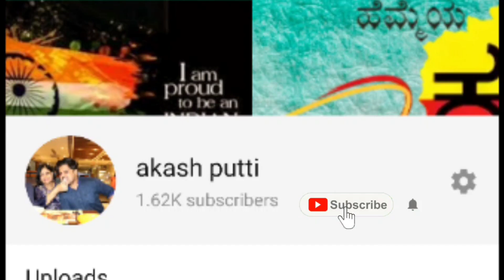French biryani Kannada full movie | Review | By Kannada vlogger Akash Putti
E video likes 600 idon ri ? Madri matta pata pata Like :)
This is a short movie review of the movie french biryani, Weekly i will be reviewing one movie along with my daily vlogs, So if you have not subscribed to my youtube channel then kindly do subscribe

French Biriyani - Hogbitta Charles Hogbitta (Video Song) | Danish Sait | Vasuki | Pannaga
French Biriyani - Official Trailer | Danish Sait | Amazon Prime Video | July 24
French Biriyani - The Bengaluru Song (Video Song) | Danish Sait | Vasuki Vaibhav | Pannaga Bharana
EXCLUSIVE: Team French Biriyani With Anushree | Danish Sait | Pannaga Bharana | Vasuki Vaibhav